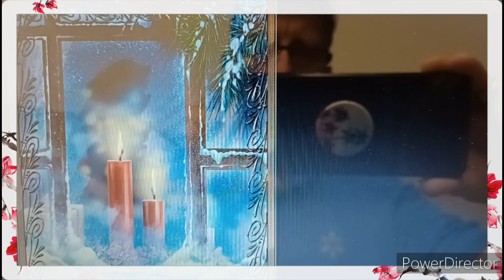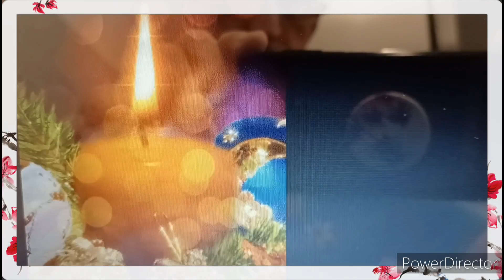MY SLIDESHOW today is Christmas 🎄 candles 🕯 live Nov 12th